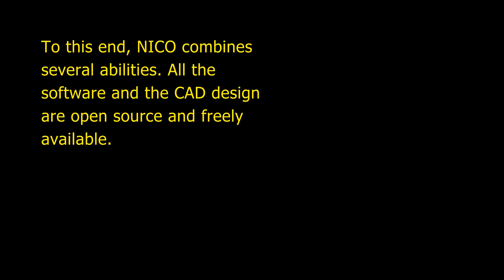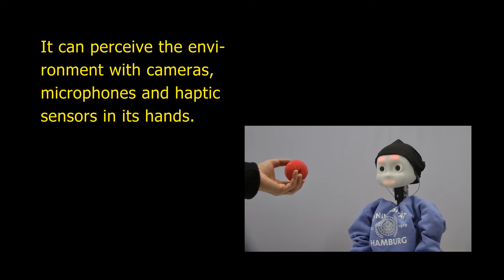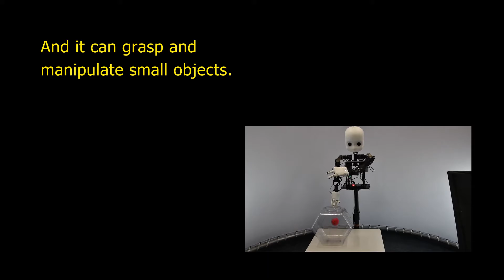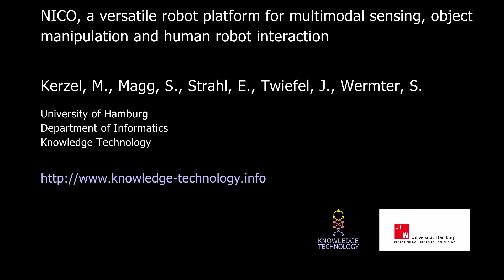Express The Skills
NICO, a versatile robot platform for multimodal sensing, object manipulation and human robot interaction

NICO, the Neuro Inspiered COmpanion shows its skills.

NICO - Neuro-Inspired COmpanion: A Developmental Humanoid Robot Platform for Multimodal Interaction
Matthias Kerzel, Erik Strahl, Sven Magg, Nicolás Navarro-Guerrero, Stefan Heinrich, Stefan Wermter

Proceedings of the IEEE International Symposium on Robot and Human Interactive Communication (RO-MAN), pages 113--120 - Aug 2017.

Teaching NICO How to Grasp: An Empirical Study on Crossmodal Social Interaction as a Key Factor for Robots Learning from Humans
Matthias Kerzel, Theresa Pekarek-Rosin, Erik Strahl, Stefan Heinrich, Stefan Wermter

Frontiers in Neurorobotics, Volume 12, doi:10.3389/fnbot.2020.00028 - Jun 2020.

and on its homepage at